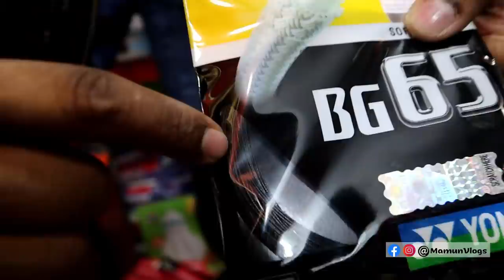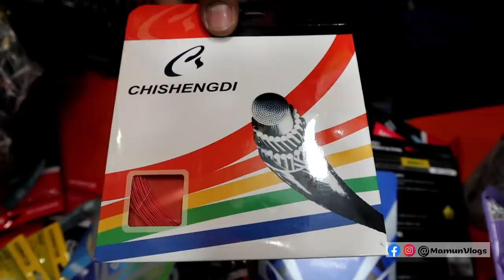৪০ টাকায় র‍্যাকেট কিনুন🔥 Biggest Badminton Racket Market In Dhaka🏸 Wholesale & Retail!!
বন্ধুরা আজকের ভিডিও টা হল গিভওয়ে । এই ভিডিও টা আপনার টাইমলাইনে শেয়ার করে এবং ভিডিও এর নিচে GiveAway কমেন্ট করলে ভাগ্যবান তিনজন বিজয়ী পাবেন একটি করে র‍্যাকেট । সো চটজলদি শেয়ার করে , পুরস্কার লুপে নেন ।

Mahi Khelaghar
Shop - 1/143 (2nd Floor)
Gulistan Shopping Complex , Dhaka-1000

৫ তারকা রিসোর্টে আমরা  😱  RATNODWEEP,  5 STAR RESORT IN BANGLADESH

আম্মুর জন্য আম কিনলাম 🔥 আমের স্বর্গ , রাজশাহী । DHAKA TO RAJSHAHI TRAVEL VLOGS